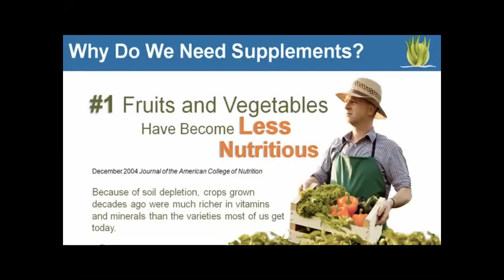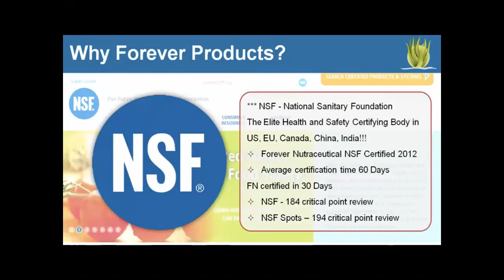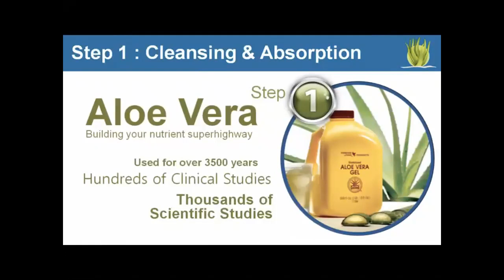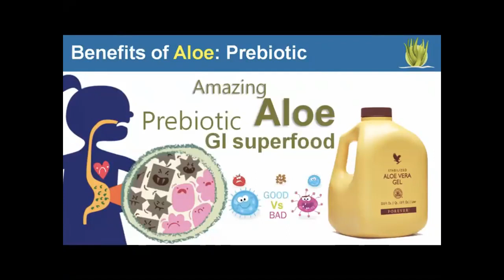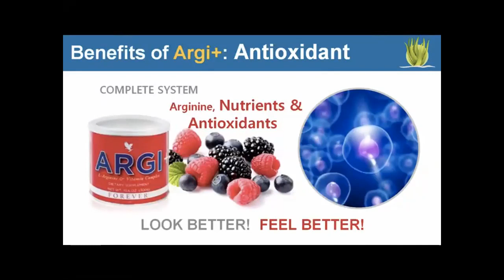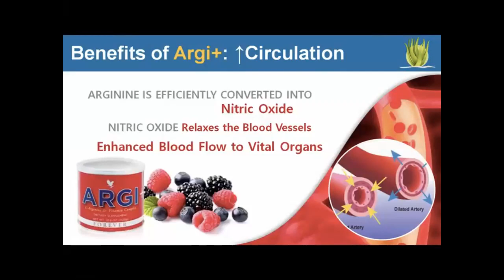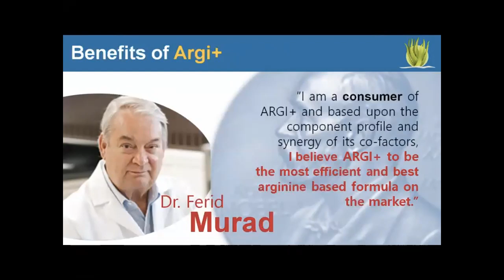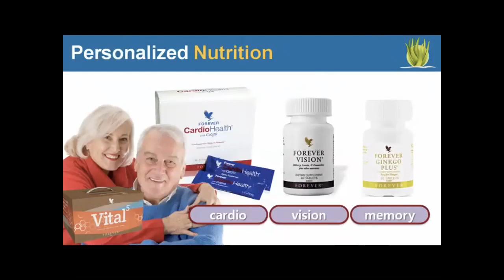Vital 5 Training by Said